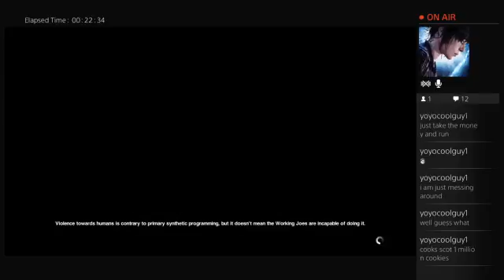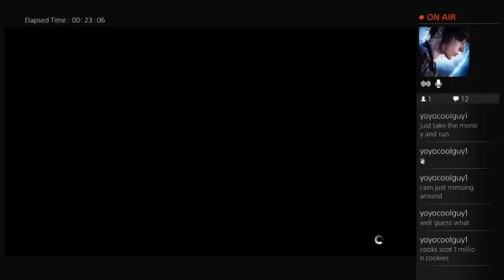Alien: Isolation-Wyscot is cowardly idiot (Part 4)